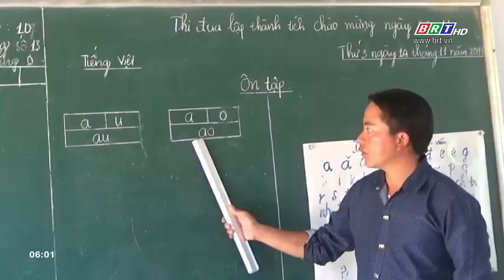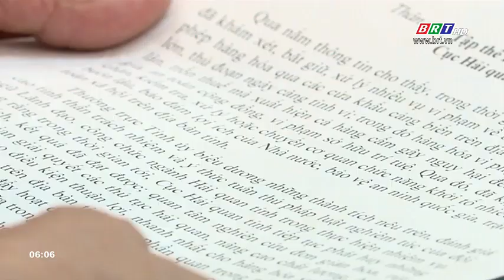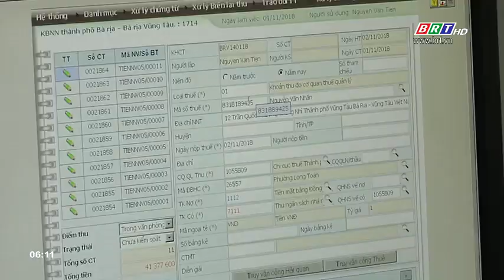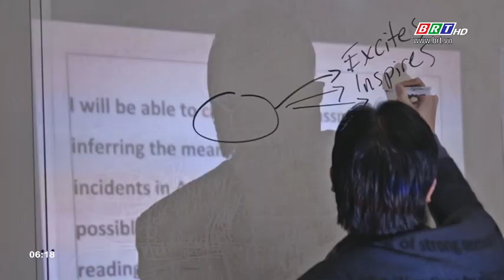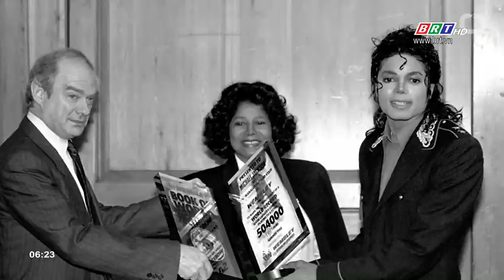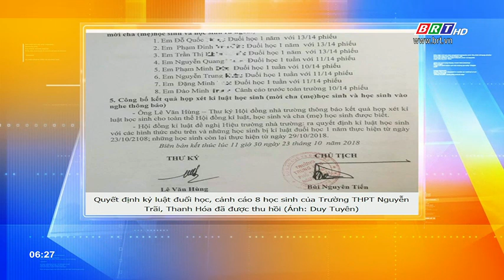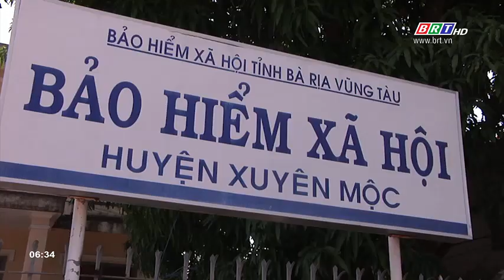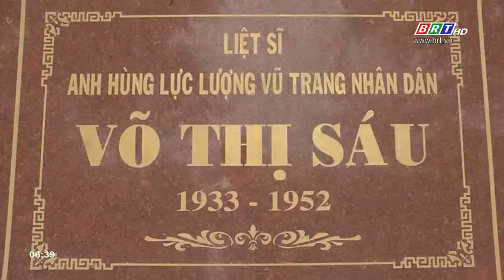Ngày mới 03/11/2018